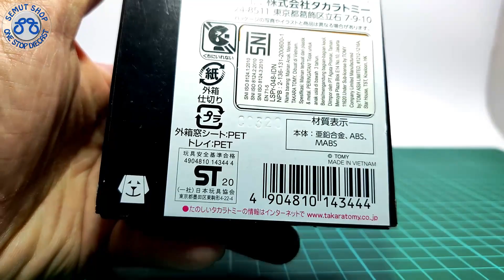Tomica Toyota LQ Concept Car Pearl White Glossy is a special Tomica Primarily released in Japan